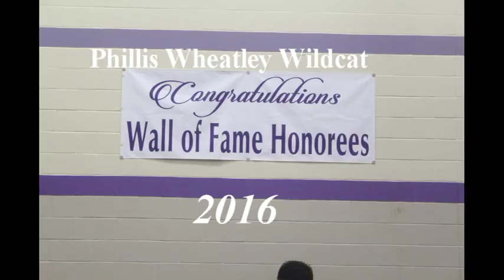EDDIE WEBB & 5TH WARD WALL OF FAME HONOREES 2016 " LIVE "